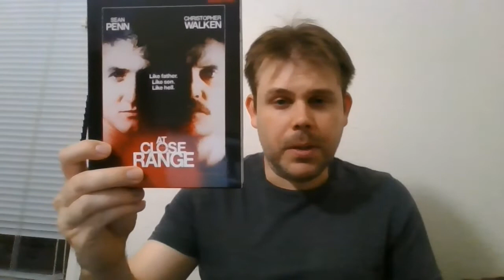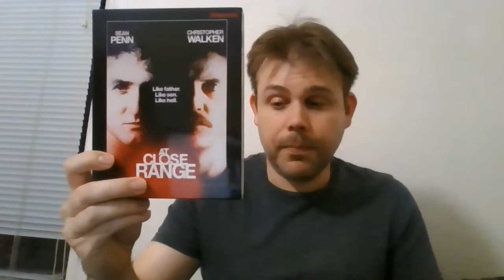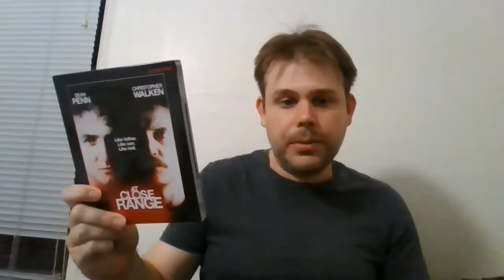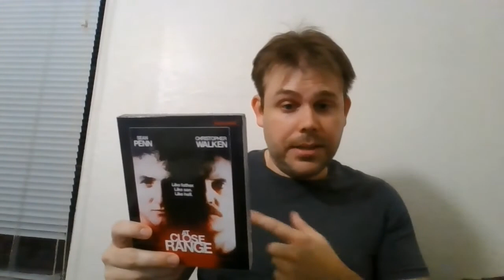AT CLOSE RANGE (1986) MOVIE REVIEW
My review of the criminally underrated 1986 neo-noir crime drama film At Close Range, which is directed by James Foley, based on the real life rural Pennsylvania crime family led by Bruce Johnston Sr. which operated during the 1960s and 1970s. It stars Sean Penn and Christopher Walken, with Mary Stuart Masterson, Sean's brother Chris Penn, David Strathairn, Crispin Glover, Kiefer Sutherland, and Eileen Ryan in supporting roles.